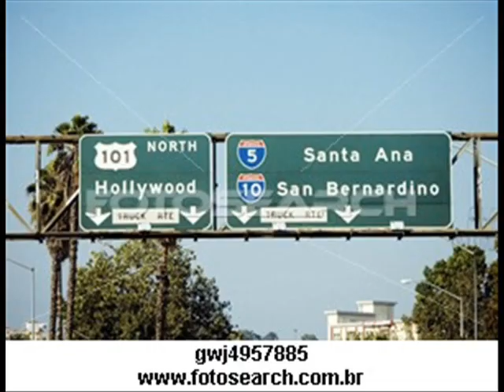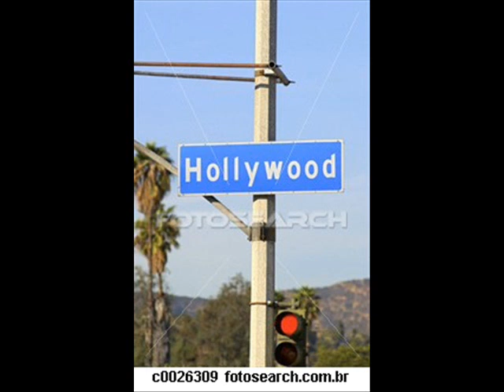Luis Costa(Preludio)-Begin the begin(2).wmv.Produção,som e imágem de Nuno Romero Cunha.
Do imortal compositor musical americano Cole Porter,cuja a obra foi integralmente usada na grande tela do cinema.A sua origem remonta(se não estou em erro aos anos 50).I ve got you under my skin,love for sale,night and day,são alguns dos seus maiores êxitos.Um nome ligado a exitos mundias,imortalizados no cinema.
Som-Nuno Romero,estudios-NRC,Parede(Portugal)